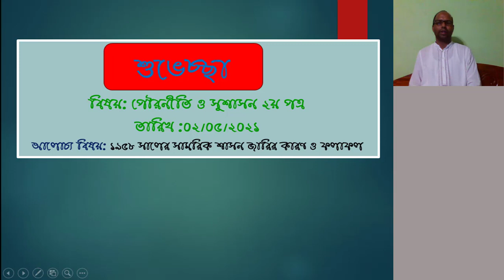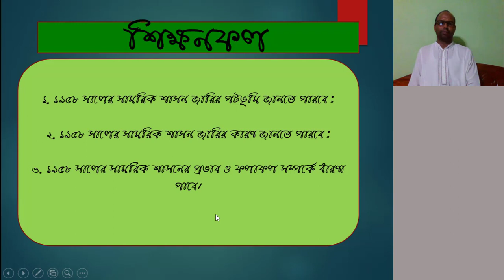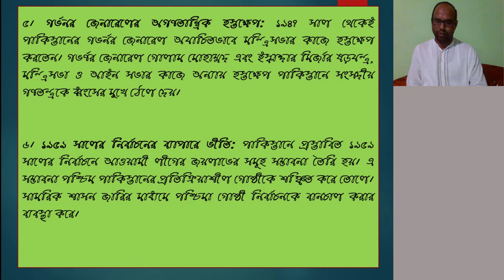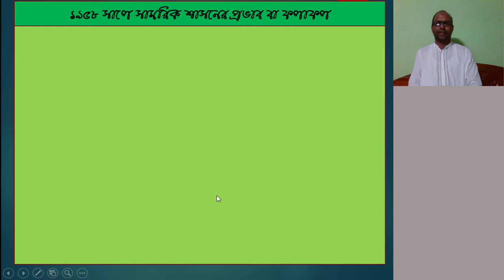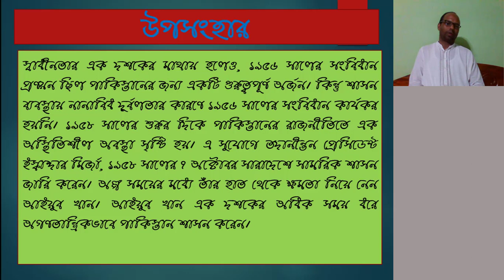এইচএসসি ১ম ও ২য় বর্ষ: পৌরনীতি ও সুশাসন-২য় পত্র:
আলোচ্য বিষয়: ১৯৫৮ সালের সামরিক শাসন, উপস্থাপনায়: জনাব শাহ আলম, প্রভাষক, রাষ্ট্রবিজ্ঞান বিভাগ, উত্তর বাংলা কলেজ, কাকিনা, লালমনিরহাট।